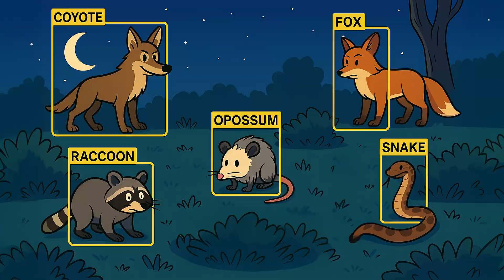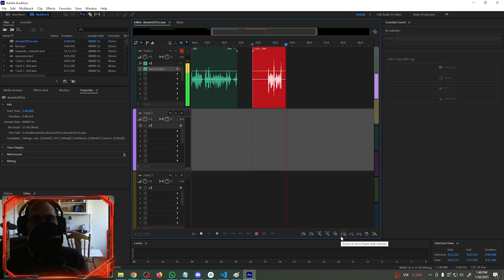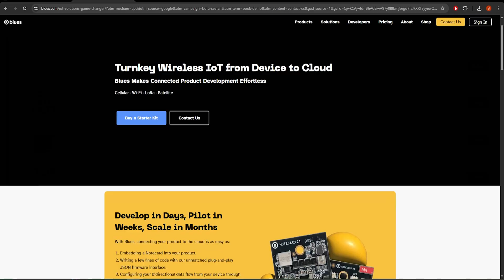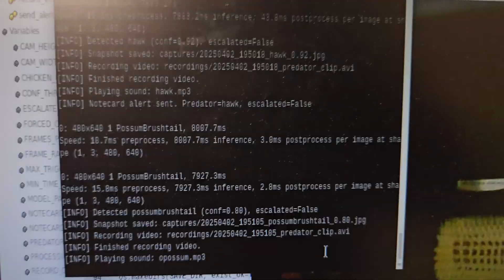Chicken Predators vs Nerd - This Invention Keeps My Chickens from Getting Eaten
Welcome to Fort Bawks, the impenetrable* chicken fortress.  Here we setup all sorts of nice-to-haves for chickens to keep them happy and to keep ourselves from having to as much to maintain them, as well as a measures to ensure chicken survival.  How crazy can we get with it?  For anyone that knows this channel, I think you're well aware that we have no choice but to go a bit over the top.  Lets get into some object detection for identifying predators and setting off sirens that can wake us up in the middle of the night for blurry possums.